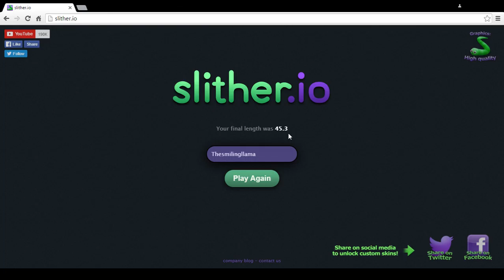Slither.io Episode 1: Stop Eating Me!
Hello everybody Thesmilingllama here and welcome back to another video! Today we will be playing slither.io